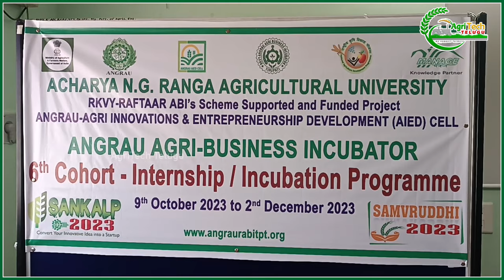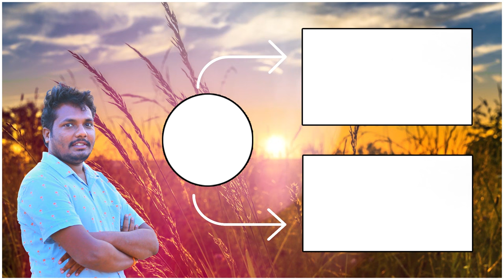తోటలకు వచ్చే అన్ని వేరు పురుగు, నిమటోడ్ నివారణ | Nematodes Control in All Crops | AgriTech Telugu